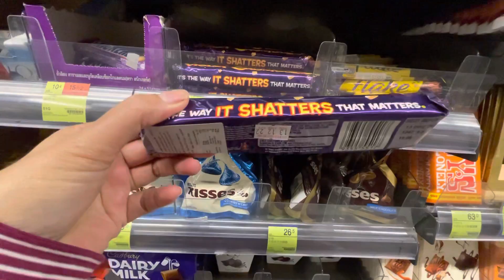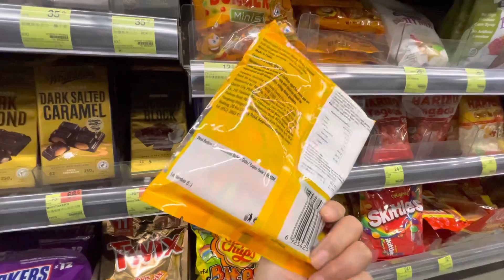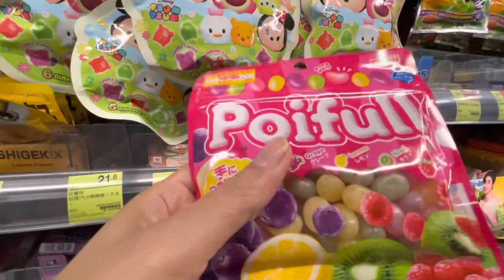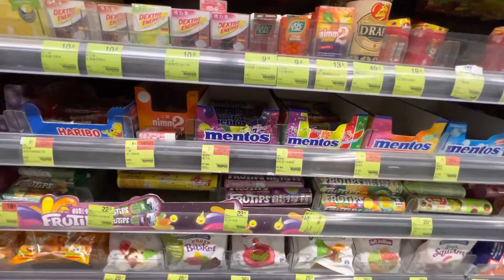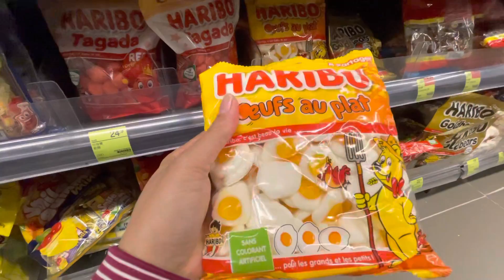GROCERY TIME: Sweet GOODIES!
Grocery time I’m craving for sweet like Chocolates and Gummues.